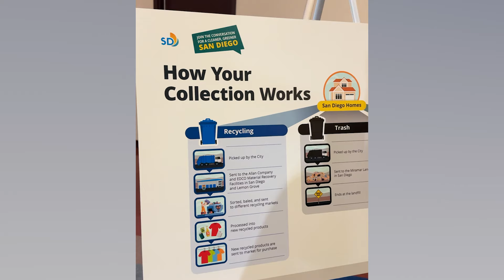Public Matters: San Diegans share mixed feelings on city’s trash meetings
It's been two years since voters allowed the city of San Diego to charge them for trash pickup. Now, they want to know how much it will cost. inewsource reporter Crystal Niebla has more.